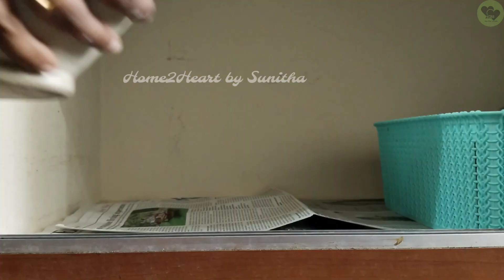Non Modular Kitchen Organization | Counter Top Organization | Simple Indian Kitchen Organization